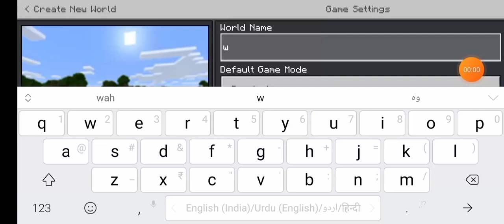Minecraft pocket edition series 1st part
Minecraft
Minecraft survival
Minecraft java
Minecraft bedrock
Minecraft nostalgia